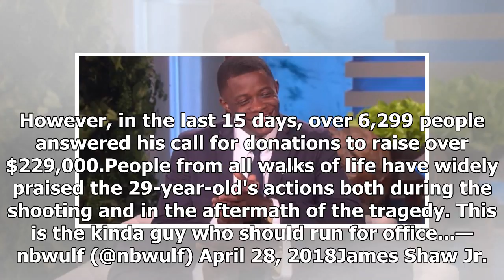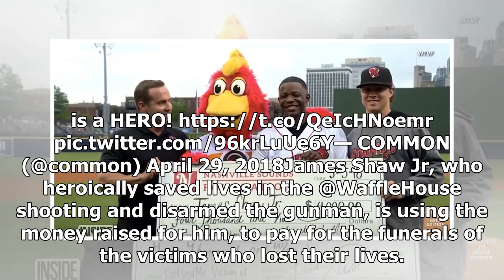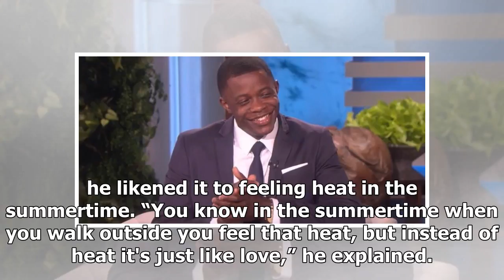Breaking News | 'It's Just like Love': Waffle House Hero Raises Over 15x His Fundraising Goal for V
Breaking News | 'It's Just like Love': Waffle House Hero Raises Over 15x His Fundraising Goal for Victims

James Shaw Jr., the man who subdued a suspected shooter at a Waffle House in Tennessee, has far surpassed his initial fundraising goal for victims of the shooting. Shaw saved lives during the shooting when he risked his own life to wrestle the gun away from the suspected shooter, Travis Reinking, and in an effort to help the families of those who couldn't be saved, he created a GoFundMe page. Shaw threw out the first pitch at the Nashville Sounds minor league baseball game and the team donated $...